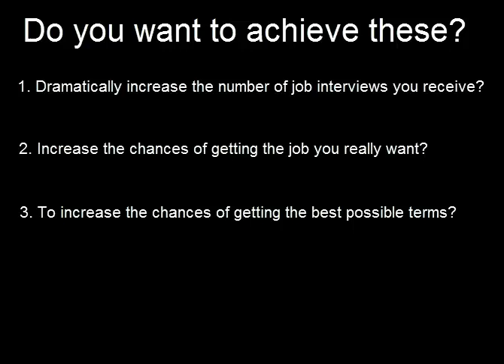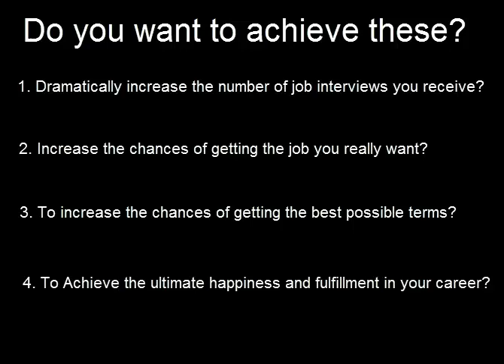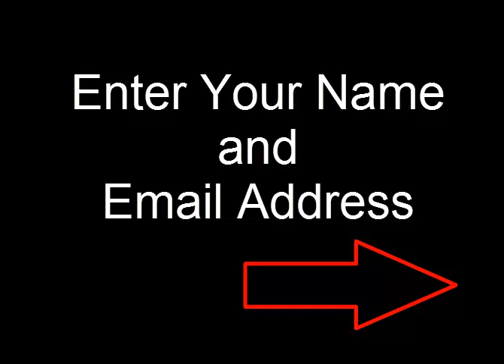Home Page Introduction Video - CV Game Change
CV Resume Game Change Introduction Video